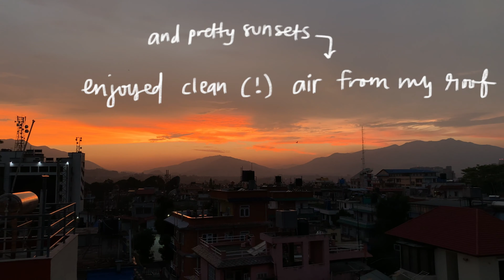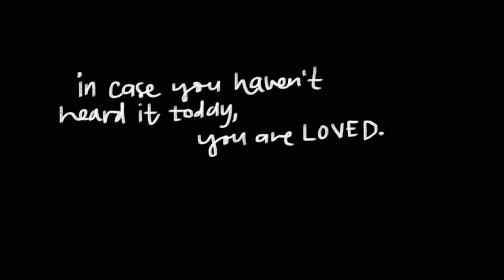Lockdown 2021 | April-June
Lockdown 2021 was a difficult one for me- I felt isolated and hopeless, my mental and emotional health were barely hanging on. But ultimately, I'm grateful for those who reached out and kept me sane. I've realized, on a deeper level, the necessity of community//escaping your self-centered spiral, if you will. The triune God has put this trait in us, to be relational people, as a reflection of who he is. As his image-bearers, we reflect and reveal his glory when we exist within healthy, flourishing relationships.
(slight tangent: I've also learned that relationships take effort- it's not as easy as it was before, when I'd see my friends every day at school anyways. I'm not the best at texting or calling first, but that just means I have to be more intentional in my friendships!)
Grace finds you, just keep holding on.